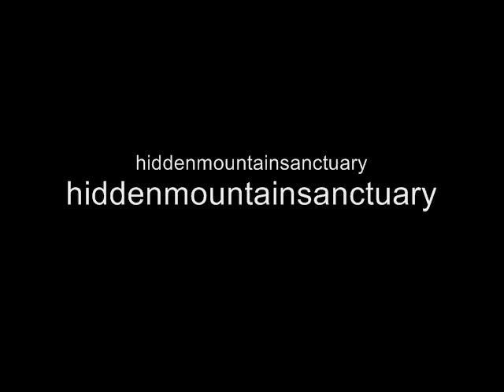Sacrifice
("like" and leave a comment )

Hidden Mountain